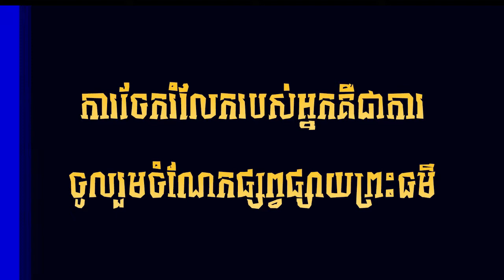កន្លែងកំសាន្តខ្មែរ មាន កោះពេជ្យ វិមានឯករាជ្យ សួនច្បារ ប្រទេសកម្ពុជា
✅សូមឲ្យព្រះពុទ្ធសាសនារុងរឿងចម្រើនយូរអង្វែងរហូតជានិរន្តរ៍
✅ការស្តាប់ព្រះធម៍ដោយល្អរមែនបាននូវប្រទីបគឺបញ្ញា
✅សូមអរគុណសម្រាប់ការគាំទ្រនូវឆានែលព្រះធម៌នេះ!
Hi every body, In this video I want show about the people success with Youtube, All This The Result From Youtube Partnership.